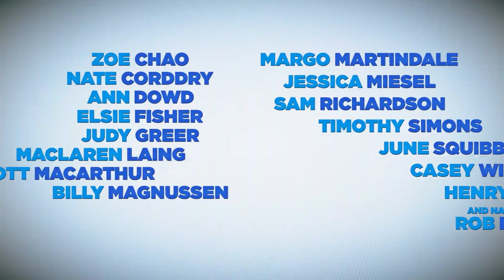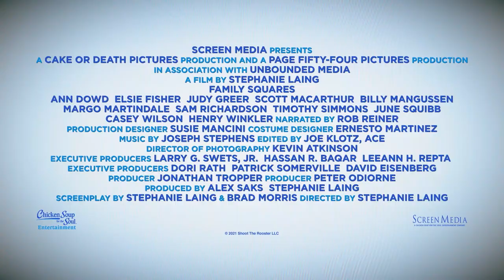Family Squares Trailer #1 (2022) | Movieclips Indie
Check out the new Trailer for Family Squares starring Sam Richardson!

US Release Date: 2022
Starring: Sam Richardson, Zoe Chao, Judy Greer, Elsie Fisher
Directed By: Stephanie Laing
Synopsis: The Worth family is a portrait of dysfunction, but they must set aside their differences and come together when grandma Mabel dies. Mayhem ensues when long-buried family secrets and a surprising revelation finally come to light.